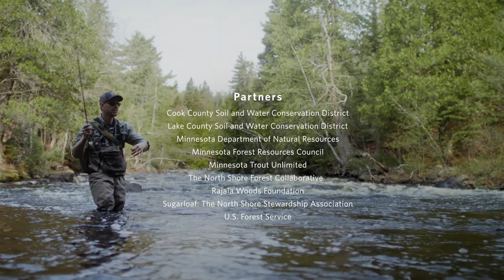Coldwater Legacy: Keeping Streams Cool and Clear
North Shore streams in Minnesota are dependent on healthy and resilient forests to maintain their cool temperatures and crystal clear water. Minnesota's northern forests are also dying off at an unprecedented rate, due to a number of factors. That's why The Nature Conservancy is working tirelessly on forest restoration in the riparian areas of Minnesota's iconic Northwoods.